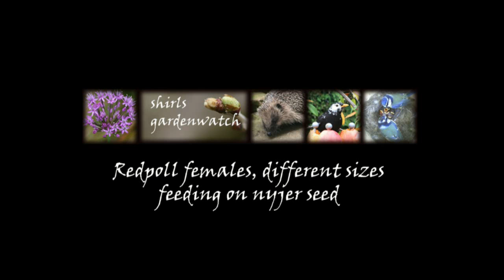Female Redpolls, tricky ID's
ID's between Lesser & Common (mealy) can be tricky with so many differences in colouring and size especially at this time of year. Guessing the female in front is a Lesser Redpoll but the female behind appears to be larger - could she be an uncommon, Common Redpoll? Seen in Scottish garden May 1st 2013. Video taken indoors through window, light background music.